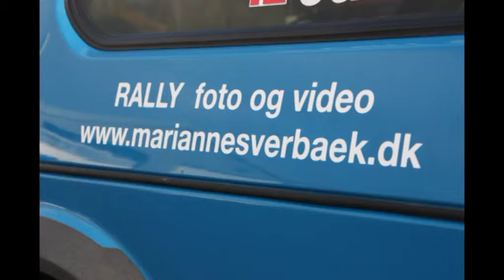yokohama_hvidovre_2010_JK_racing_team.mpg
Rally sprint , Yokohama , YM2 , 6/6-2010 , JK racing team